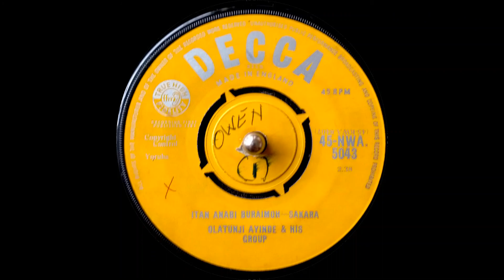Olatunji Ayinde & His Group - Itan Akabi Buraimoh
1962 Yoruba Sakara from Nigeria.